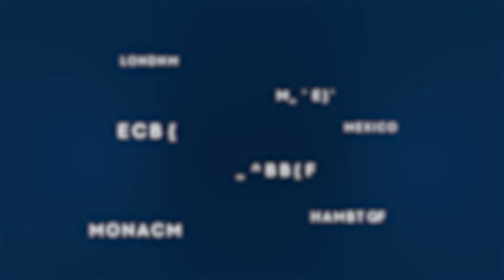The Alchemy of Greatness: Rolf-Göran Bengtsson